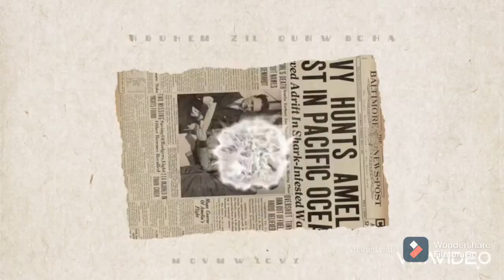playtimemsk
Life# ofw#